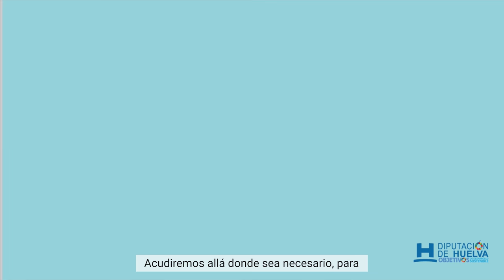Desinfección de residencias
La Diputación de Huelva, en colaboración con Athisa, va a desinfectar todas las residencias de la provincia que lo necesiten.